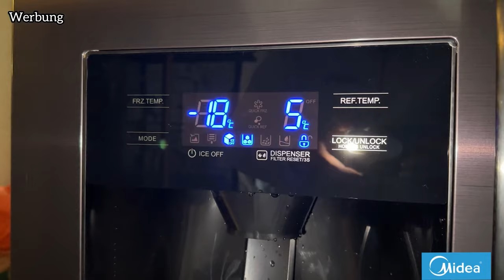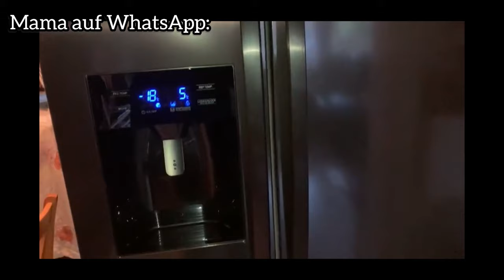KOPFHÖRER ZERSCHNITTEN PRANK an JALAL😂❤️| JamooTv